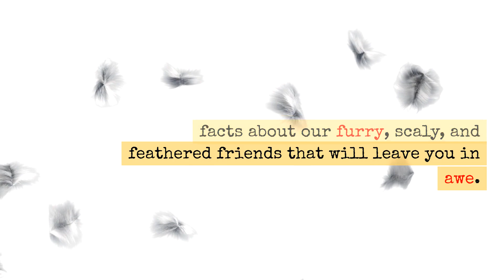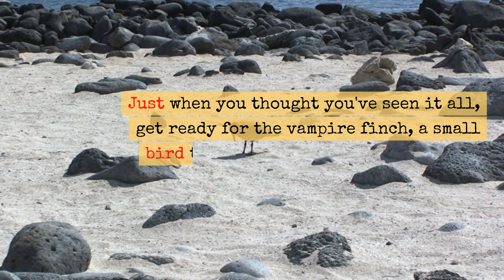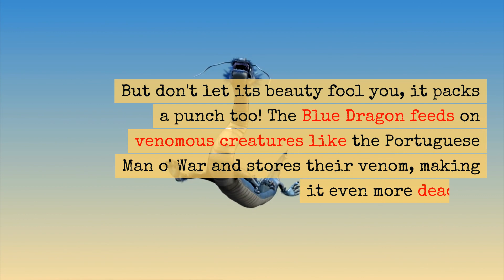Unbelievable Animal Facts That Will Leave You Speechless!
🦁 Prepare to be Amazed by the Animal Kingdom! 🐬

Get ready for a wild ride as we dive into the astonishing world of animals! In this video, we're unveiling unbelievable animal facts that will have you saying, "No way!" Join us on this incredible journey through the animal kingdom.

🐾 Exploring Nature's Wonders 🌍

From the depths of the ocean to the heart of the jungle, we're bringing you face-to-face with the most jaw-dropping, mind-boggling, and simply unbelievable facts about the creatures that share our planet.

Clever Cephalopods: Did you know octopuses can solve puzzles and escape from tight spots? We're delving into their extraordinary intelligence.
Migrating Marvels: Witness the incredible journeys undertaken by animals like monarch butterflies and humpback whales as they travel across continents and oceans.
Animal Architects: Meet the master builders of the animal kingdom, from beavers creating intricate dams to termites constructing towering mounds.
Ingenious Camouflage: Discover how animals like chameleons and cuttlefish use camouflage for hunting and defense in ways you won't believe.
Feathered Showstoppers: Get a glimpse of the flamboyant courtship displays of birds like the peacock and the bowerbird that defy imagination.

Our goal isn't just to amaze you; it's to spark your curiosity and appreciation for the natural world. Our team of wildlife enthusiasts and researchers is here to provide you with not only mind-blowing facts but also a deeper understanding of the remarkable animals that share our planet.

🌟 Join the Wildlife Conversation! 🌟

After watching, share your thoughts, animal encounters, and wildlife stories in the comments. Our global community of nature lovers is here to connect and exchange their own experiences with you!

🌐 Ready to Embark on This Animal Adventure? 🌐

Get ready to be left speechless by these unbelievable animal facts that showcase the wonders of nature like never before!

unbelievable Animal Facts
amazing Animal Kingdom
Jaw-Dropping Animal Facts
Mind-Boggling Animal Facts
Nature's Wonders
animals Intelligence
wildlife Encounters
Incredible Animal Adaptations
Unbelievable Animal Behaviors
Wildlife Discovery